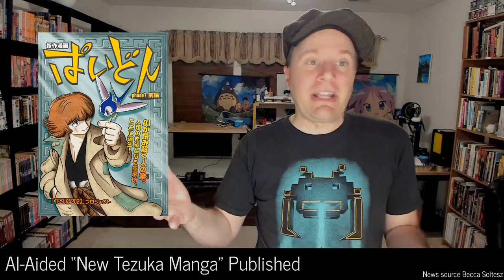Anime News: More Coronavirus Cancellations, Adult Anime on TV, and Crunchyroll Originals(?)